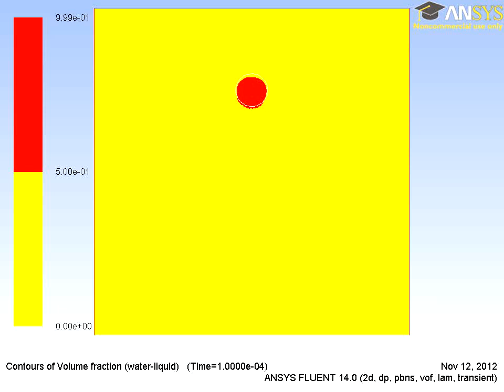2 VOF+Level Set with Surface Tension no wall Adhession